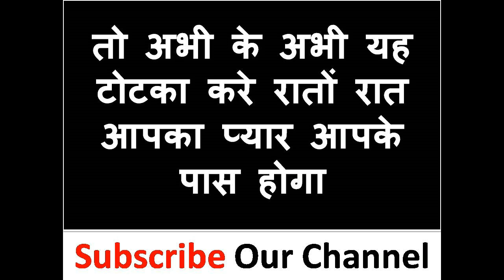रातों रात आपका प्यार आपके साथ बिना मंत्र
नमश्कार